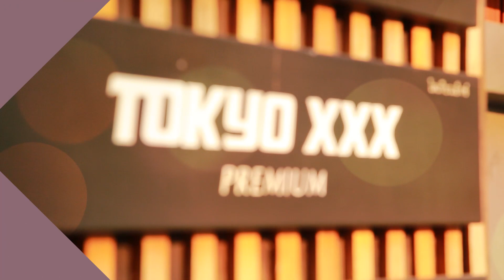Tokyoxxx Premium Ari | อร่อยเลิศกับคุณหรีด | 02 มิ.ย. 66